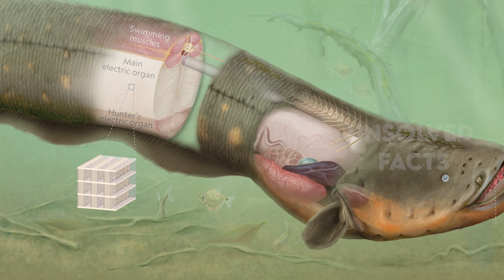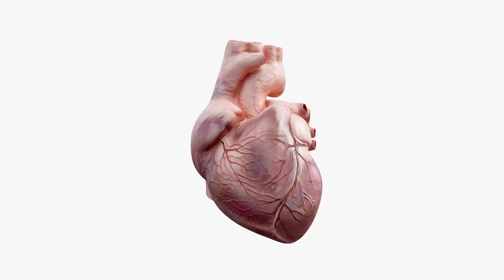इन मछलियों को गलती से भी मत खा लेना वरना | Most Scariest Freshwater Animals And Fish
Powered by:
Unsolvedfacts